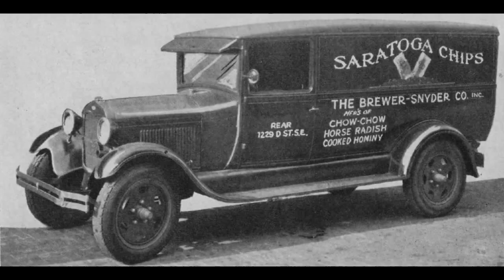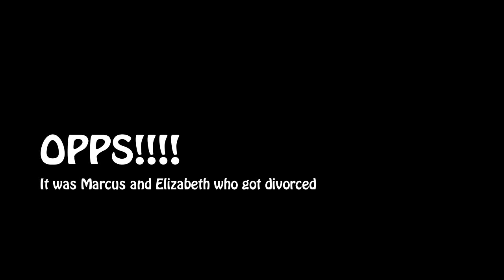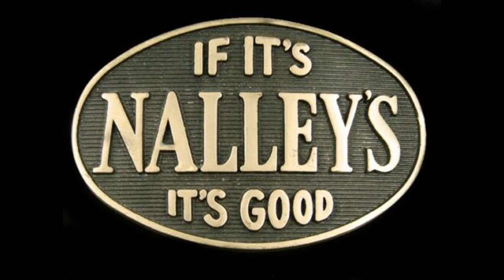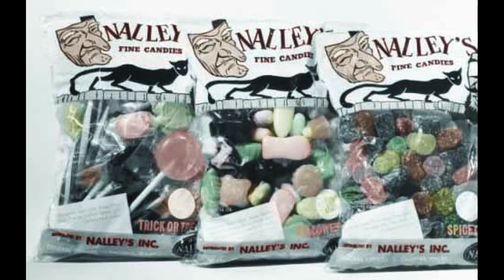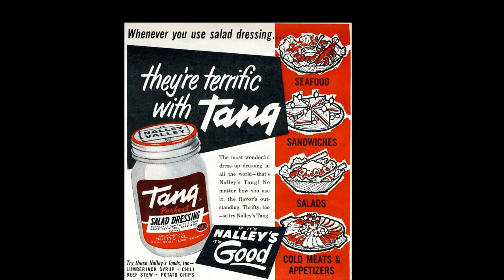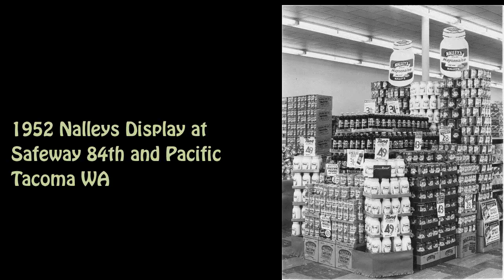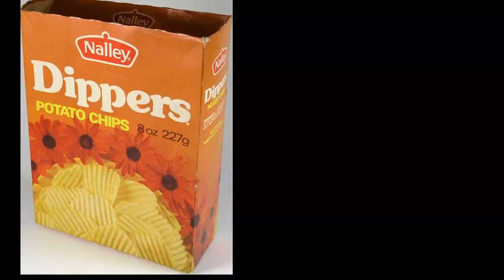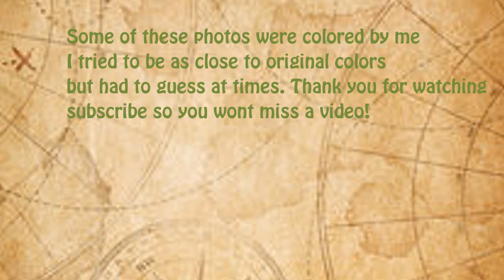Nalley's Fine Foods, A Brief History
We explore the history from beginning to end of this hometown hero, A passing gift to the Puget Sound Region.